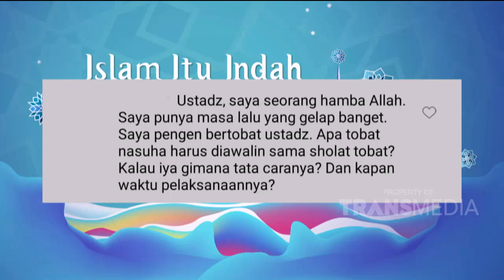Tata Cara Shalat Taubat, Benar-Benar Ingin Bertaubat | Best Moment Islam Itu Indah (24/7/20)